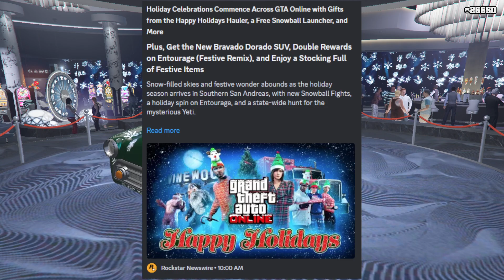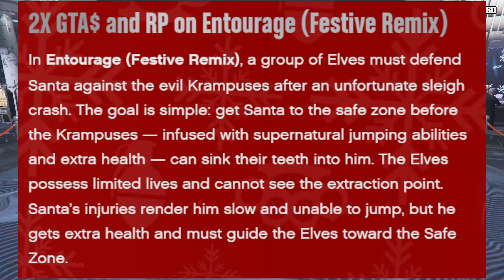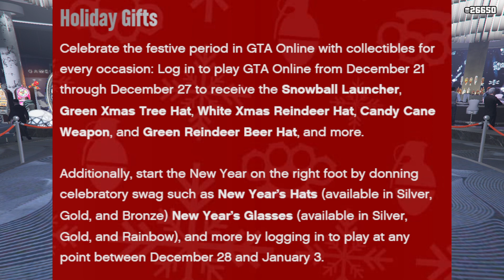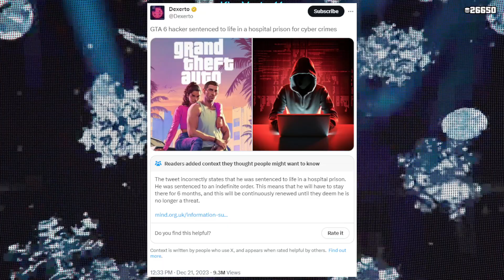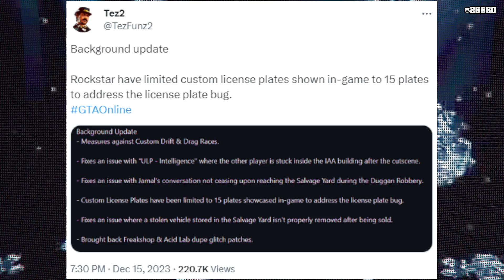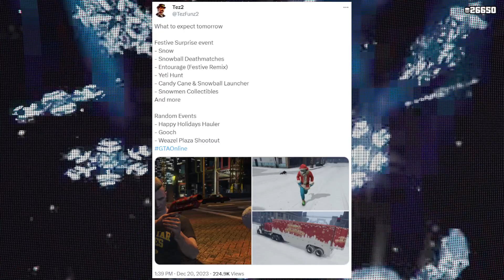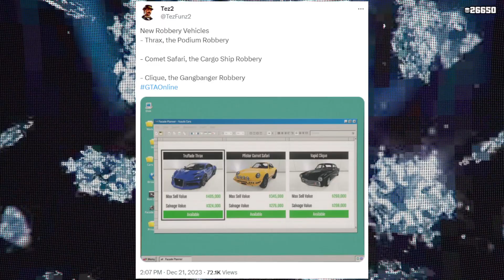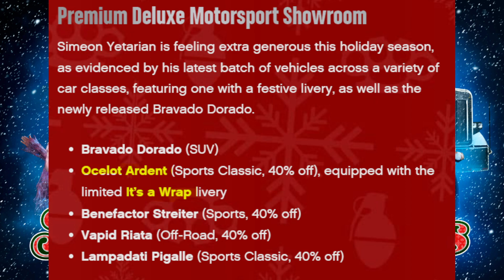SNOW, MANY FESTIVE ACTIVITIES, 3X MONEY & MORE! | GTA Online Weekly Update & News December 22, 2023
Hello everyone, this is KingVector11 with this week's MAJOR festive weekly update!!

There is a LOT of information revolved around the new festive content going around GTA Online for the next 2 weeks, featuring the Snowman collectibles, the Gooch, and so much more!!!

Log in unlocks, free goodies, festive content, and so much more, is especially featured at around this time frame: 14:55
14:55 Is when I reveal the news of everything you may need or want to know for GTA news, including news on the hacker being arrested for leaking the GTA 6 trailer!! :O

I will get used to this format in the soon to come weekly update videos, and I hope you enjoy and are most informed of everything new that you may need or want to know for GTA Online, or GTA news from Twitter or Rockstar's Newswire!!

If you found this video highly informative and want to be a decent being before Christmas, do leave a like, subscribe, and you can go the extra mile by sharing with your friends, and commenting your favorite aspect of this weekly content!